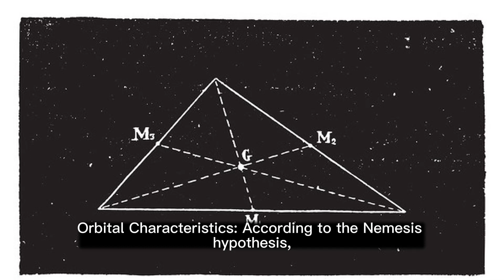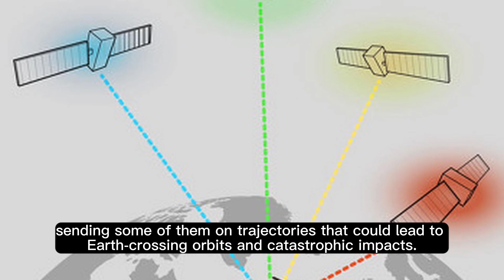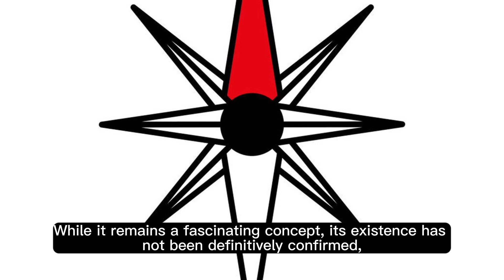Nemesis: The Dark Star, Twin Of The Sun!" Dive deep into the realm of celestial mysteries 💕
Unveil the cosmic enigma of "Nemesis: The Dark Star, Twin Of The Sun!" Dive deep into the realm of celestial mysteries and astronomical speculation as we explore the hypothetical existence of Nemesis, a twin star to our Sun. Join us on a journey through the cosmos, where we'll unravel the fascinating theories surrounding this enigmatic companion and its potential role in mass extinctions. From the depths of space to the mysteries of Earth's history, this video delves into the captivating world of astronomical theories that continue to baffle and astound scientists and stargazers alike.